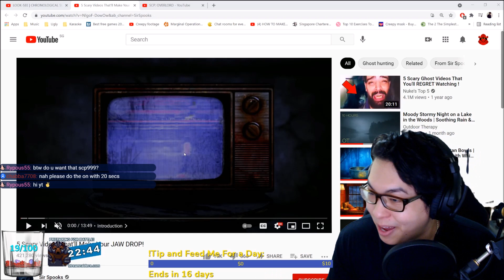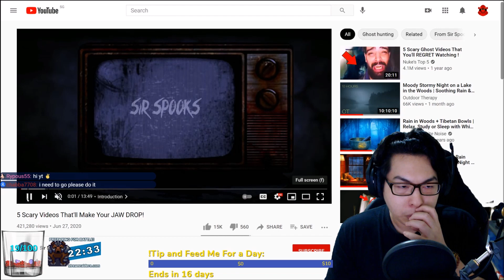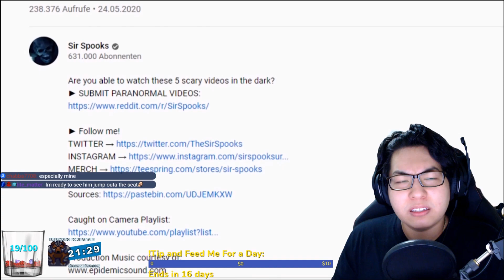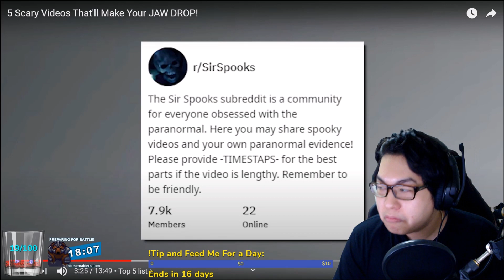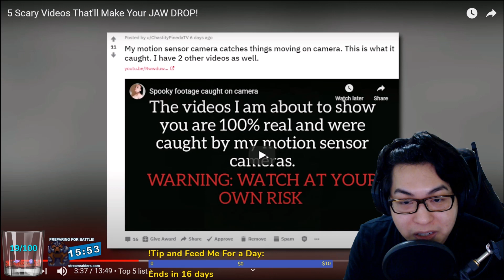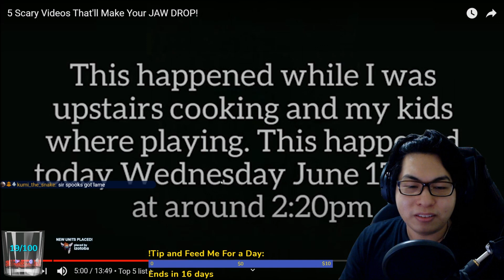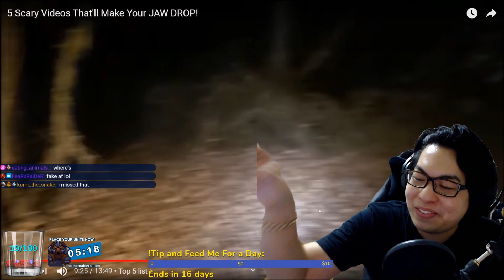Reacting LIVE on Twitch - Sir Spooks - 5 Scary Videos That'll Make Your JAW DROP!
Hi everyone,

We are back with another REACTING LIVE ON TWITCH vid.

In this series, I stream and react to scary vids while live on Twitch and basically the whole show is filmed with a LIVE twitch chat. It was amazeballs and if you have any vids you want us to react to, HIT ME WITH A LINK IN THE COMMENTS and we will do it!

If you like my content and would like to keep it going, feel free to drop a tip as it serves as my only income currently: